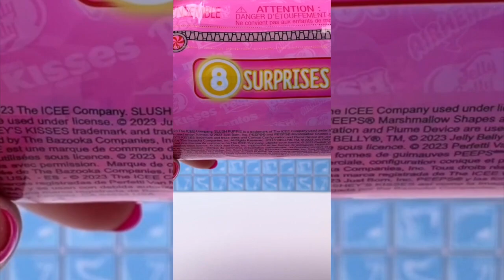Ultra Rare Boi LOL Surprise S2 Mini Sweets ASMR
CANDY BRAND FUN. LOL Surprise has partnered with iconic candy brands to bring you Series 2 of LOL Surprise Loves Mini Sweets Surprise-O-Matic! Each doll has a unique style that's tastier than ever to match each treat!
NEW CANDY STYLES: Find brands like Peeps, Hershey's Kisses, Jelly Belly, Slush Puppie, Airheads, Ring Pop, and Mentos to complete your candy collection!
INTERACTIVE PACKAGING. The Surprise-O-Matic presents a fun new way to unbox your surprises! Your LOL Surprise Loves Mini Sweets Surprise-O-Matic capsule doubles as a vending machine. Just like grabbing your favorite snack, simply pressing a button on the Surprise-O-Matic packaging will deliver each surprise for you to unwrap and enjoy!
7 SURPRISES: (1) LOL Surprise Loves Mini Sweets Doll; (2) Outfit; (3) Shoes; (4) Bottle; (5) Accessory; (6) Accessory; (7) Purse; (8) Surprise-O-Matic Vending Machine
BOY DOLL: LOL Surprise Boy dolls are anatomically correct.
COLLECT YOUR CRAVINGS: Collect all 12 brand-new L.O.L. Surprise Loves Mini Sweets Surprise-O-Matic Series 2 dolls!